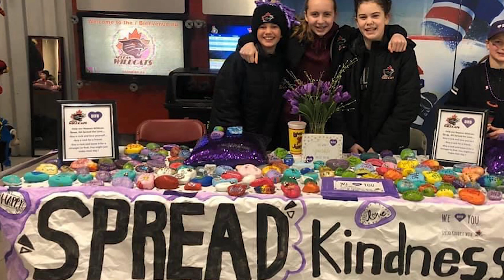DIFD Paint It Purple Hockey Tournament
Tonight's honorary face-off featured representatives from the 2023 Nepean Girls Hockey Association DIFD Paint It Purple Hockey Tournament taking place over the next two weekends at arenas throughout Nepean and Kanata in support of DIFD